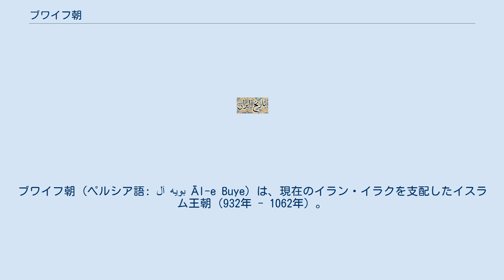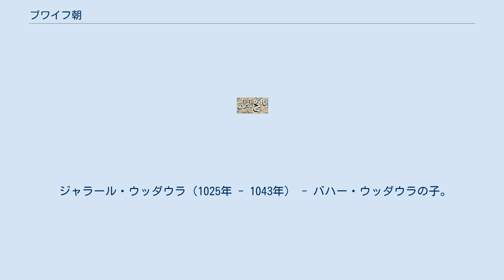ブワイフ朝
ブワイフ朝 (ペルシア語: آل بویه‎ Āl-e Buye) は、現在のイラン・イラクを支配したイスラム王朝（932年 - 1062年）。
 カスピ海南岸の山岳地帯ダイラム出身の豪族で、シーア派の一派十二イマーム派を奉ずるブワイフ家が興した。
ブワイフ家の綴り بويه は、ペルシア語式にブーヤ(Būya)と読むという説もあり、ブーヤ朝ともいう。
 ブワイフ朝を立てたのは、ブワイフという名の父を持つ三兄弟で、彼らは10世紀前半にダイラム人歩兵部隊を率いる軍人としてイラン北西部タバリスターン地方を支配するズィヤール朝に仕えて台頭し、932年にはイラン南部のファールス地方に進出してここでブワイフ朝の支配を確立した。
ファールスの支配者となった長男のイマード・ウッダウラは、ズィヤール朝が内紛に陥るとファールスで独立した。
さらに、彼は二人の弟を東西に派遣し、次男ルクン・ウッダウラは北西部のジバール地方に進出してジバール政権を立て、三男ムイッズ・ウッダウラは始め東のケルマーン地方を支配した。
 ケルマーンのムイッズ・ウッダウラは945年に西のイラク地方に転じてバグダードに入城し、アッバース朝のカリフからイラク地方の世俗支配権をもつ大アミールに任命された。
これ以降、イラク政権の君主が大アミールを世襲し、カリフはイラクに実権をまったくもたないようになる。
こうして、ブワイフ朝は三兄弟とその子孫からなる王族たちにより、ファールス・ジバール・イラクの3政権と、その他の群小政権からなる連合体となり、王族のうちの最年長者がブワイフ家の家長としてブワイフ朝全体を指揮する体制が築かれた。
 ムイッズ・ウッダウラの死後、イラク政権を継承した息子のイッズ・ウッダウラはバグダードの統治力を失い、978年にファールス政権のアズド・ウッダウラに追われた。
アズド・ウッダウラは農業生産の高いファールスと肥沃なイラクを統一し、ムイッズ・ウッダウラの死以来混乱していたイラクの統治を安定させてブワイフ朝の最盛期をもたらしたが、その死後に王族間で君主の位を巡る争いが激化し、分裂傾向が深まった。
 やがて、ジャズィーラ地方（現イラク北部）のハムダーン朝や、アフガニスタンのガズナ朝に脅かされ、領土が侵食されていった。
11世紀半ばになるとイラクなどの支配はテュルク系のマムルークたちに牛耳られ、ブワイフ朝はほとんど形骸化していた。
やがて東方からガズナ朝にかわって勢力を拡大したセルジューク朝があらわれ、1055年にバグダードの支配権を握った。
1062年、ファールス地方の最後のブワイフ朝政権がケルマーンで滅び、ブワイフ朝は滅亡した。
 ブワイフ朝は当時はイランにおいても少数派であった十二イマーム派に属し、出自としても家祖ブワイフ以前のことはほとんどわからないような微賎な家系であったので、スンナ派が多数を占めるイラン・イラクを支配するためには、カリフによる権威の承認を必要とした。
そのためにブワイフ朝は自身はシーア派の信徒であるにもかかわらずスンナ派のカリフを保護し、カリフから世俗の支配を委ねられた大アミールの地位を与えられた。
ルクン・ウッダウラ（「王朝の柱石」）、ムイッズ・ウッダウラ（「王朝の強化者」）など、ブワイフ朝の諸政権の君主が名乗った王号は、ダウラ（アラビア語で「王朝」の意）を支える者という意味を持ち、カリフから支配権の承認とともに与えられた称号である。
また、ブワイフの遠祖はイスラム以前のサーサーン朝の王族に遡るという主張がなされたり、サーサーン朝の君主の称号であったシャーハンシャー（「王の中の王」）を名乗り、バハラーム5世の子孫という系図を作成し、イラン的な支配者として正統性を打ち出すこともあった。
 同族的な結合による連合政権であったブワイフ朝において、王朝の中心となるのは主にファールスの政権（首都はシーラーズ）だったが、大アミールとしてカリフの保護権を握り、カリフの改廃まで自由にする権威をもったイラク政権がブワイフ朝内外に対して政治的な影響力を持ちやすかったために、ファールス政権とイラク政権は王朝全体の主導権を巡ってしばしば対立することになった。
この連合政権構造において中心が複数存在するという欠陥は、ブワイフ朝の衰退における致命的な要因のひとつである。
 ブワイフ朝の樹立を支えたのは、精強な歩兵であるダイラム人の軍事力であったが、後には他の王朝と同じように、マムルークを採用するようになった。
しかし、これらの軍人に対する俸給を支払うための財政的な基盤は、...